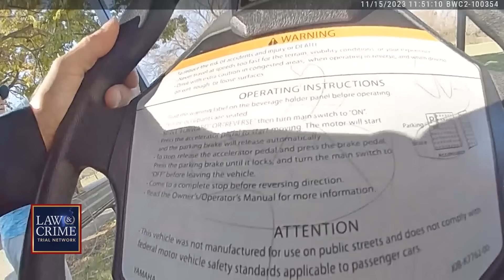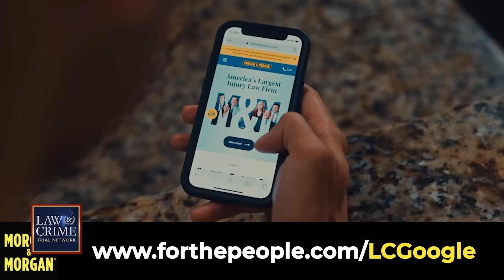Bodycam: Golfer Traps Suspect in Port-a-Potty During Police Chase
In a bizarre turn of events, bodycam footage captures the moment a fleeing suspect was apprehended after a quick-thinking golfer trapped him inside a port-a-potty on November 15. The incident unfolded after the Glendale Police Department engaged in a high-speed chase with four suspects who were allegedly driving a stolen vehicle. The pursuit came to an abrupt end when the suspects crashed their car, leading to the arrest of one passenger while the others made a daring escape on foot, heading towards a nearby golf course.

If you’ve used Incognito mode in Google’s Chrome internet browser, you can find out if you have a claim in only a few clicks by visiting

As the sound of police sirens filled the air, a golfer on the course noticed a man sprinting across the greens and making a beeline for a port-a-potty. In a split-second decision, the golfer approached the portable toilet and uttered the words "good luck man" before tipping it over, effectively locking the suspect inside. The unconventional citizen's arrest allowed police officers to quickly catch up to the trapped individual and take him into custody. The golfer's quick thinking and unusual method of assisting law enforcement made headlines.